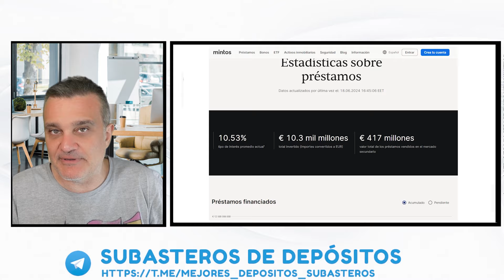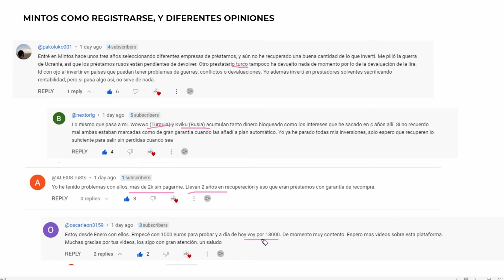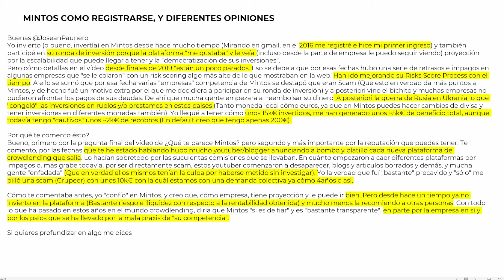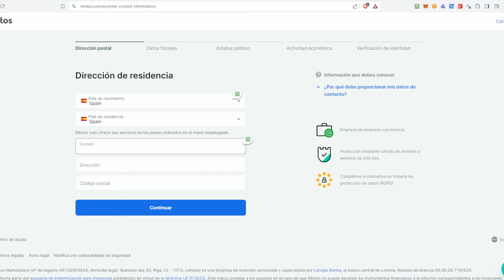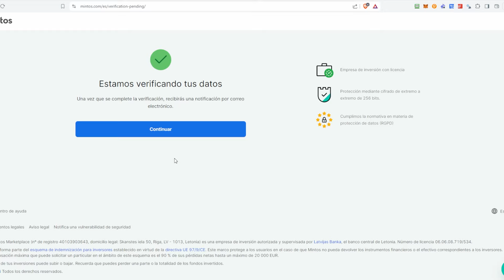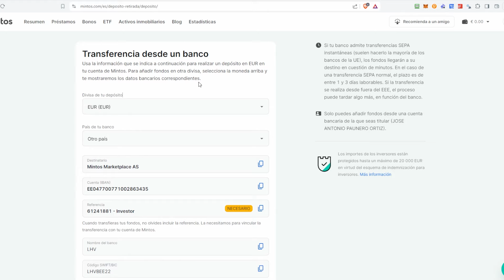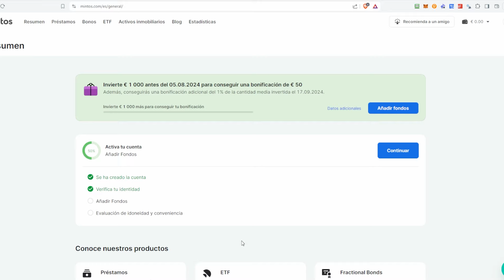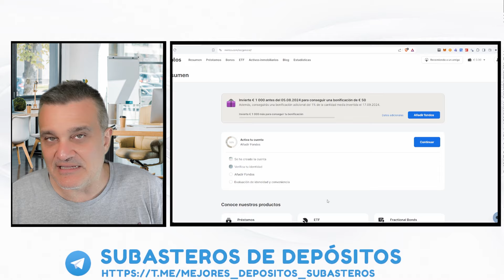MINTOS. COMO REGISTRARSE EN MENOS DE 10 MINUTOS.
Promocion Mintos hasta 200€
Duración hasta el 15 de Julio del 2024

En este video hablamos del proceso de registro en Mintos, apenas 10 minutos, recuerda que MINTOS tiene sus riesgos y hay que conocer mucho su funcionamiento.

(mejores depositos, letras del tesoro, cuentas remuneradas, fondos monetarios) Nuestro dinero al mejor postor.